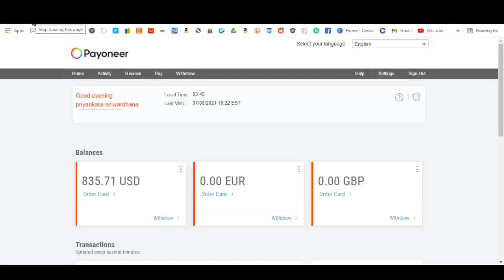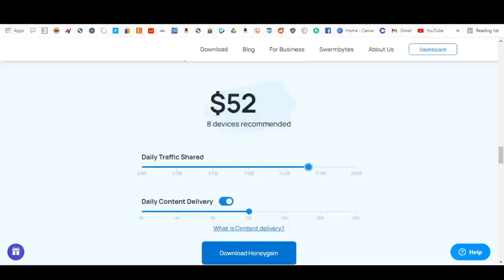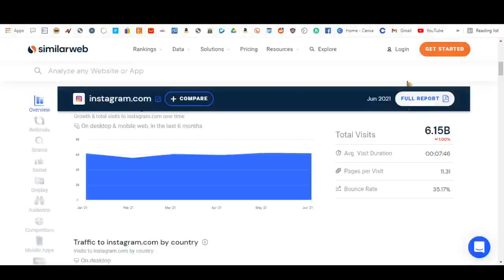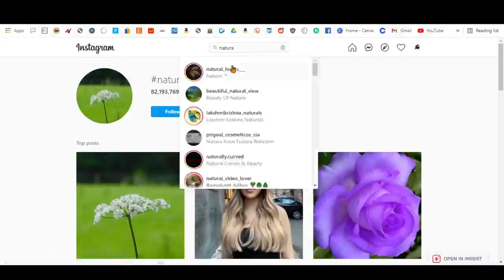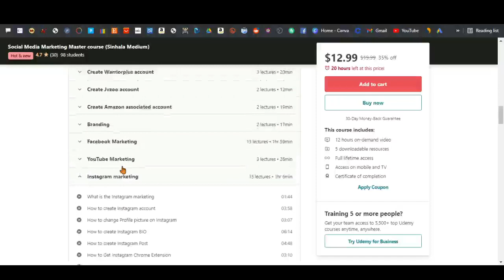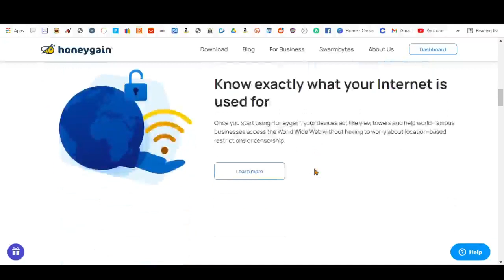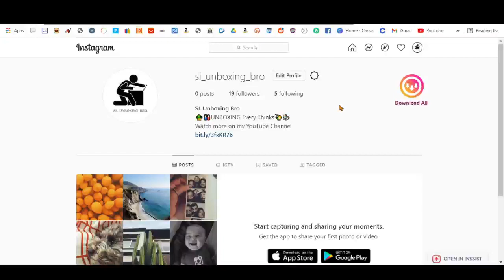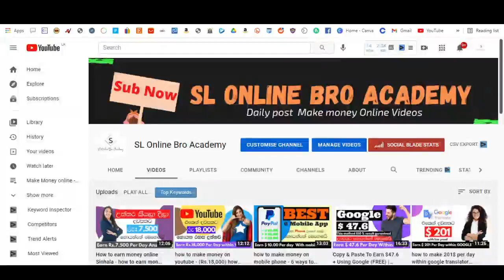earn money online sinhala - how to earn money online sinhala | emoney sinhala 2021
earn money online sinhala - how to earn money online sinhala|emoney sinhala 2021| make money online easy |online money.

Also this video related to the .
make money online sinhala. earn moeny online sinhala.  how to earn unlimited money online - e money sinhala new e money web site | @sl online bro
make money online with surveys how make money online for free earn money online fast earn money online trading expert option earn money online data entry what app can i earn money earn money trading earn money online trading stock marketing earn money complete surveys internet money network marketing online marketing earn money at home. work from home earn money online.
earn money online sinhala 2020. to earn money sinhala lksampa to lksampa lksampa lksampa.